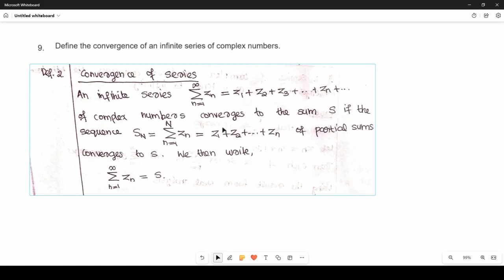Complex Analysis | PYQ | Module-3 | Part A Questions